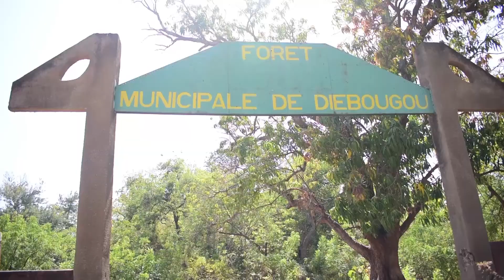CAPSULE FORET DIEBOUGOU 2